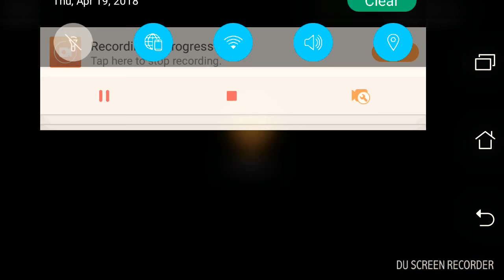Zombie Catchers level 78 Walkthrough